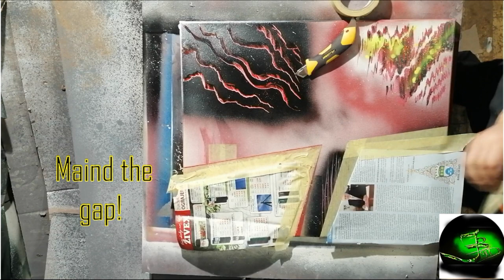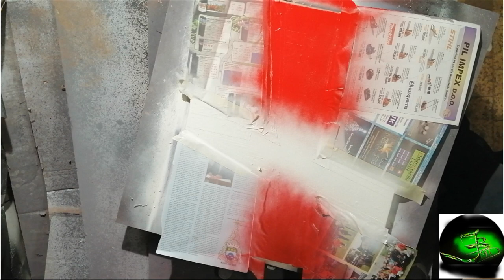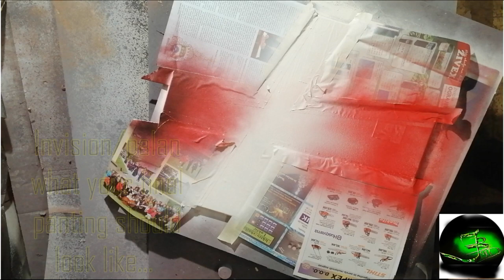Red Entropy, Abstract art Spray Paint Art TUTORIAL - TEXTURE (By Spray Paint Art JB), 2020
Spray paint art (umetnost) how to (DIY) tutorials lesions, Aerosol spray cans (MTN94), abstract art tutorial, abstract painting, modern art, acrylic, canvas, glossy paper.

This is a beginner spray painting art tutorial on how use different techniques to make texture for your spray painting amazing artwork. I used video clips from an abstract painting I did a while ago – Red Entropy, Canvas 50x70. Here is the link to the short video presentation.

As art is my hobby and a way to relax. The main goal is to have fun and to share my video tutorials whit you. I hope that you find some new ideas or maybe inspiration watching my spray paint art video tutorials or short art video presentations and try it for yourself. I draw my inspiration form Nature, Space, Science, Movies, Games, etc. I consider myself a spray paint artist, but I’m very keen on experimenting whit other techniques. So on this channel you will mostly see spray painting pieces (Space, nature, stencils, flowers, trees, water, animals, etc.) but you can but you can also expect so find 3D foam painting (textures and amazing color combinations), pendulum (swinging bucket) technique to make amazing shapes, abstract paintings…
In my art pieces I mainly use acrylic aerosol spray cans, but I also use other materials as is wood, metals, epoxy, glow in the dark powders and sprays, stencils, foam in cans, texture paste, etc. And yes, I also recycle what I can, form the used cans. The materials I use to create, apart spray cans, are duct tape, pencils, brushes, carton board & paper, palette knifes, Olfa Utility Knife, professional mask with gas filters, fire (love this one), water, sponges, etc.
So if you have any questions do not hesitate to ask me anything related to the art pieces I make You can also send me a DM on Instagram, link is below.
So you can expect to see space related art, (planets, stars, galaxies, neutron stars, black holes, asteroids) Nature l. When I make 3D foam painting I mostly focus on make textures and amazing color combinations. I also like to use the pendulum (swinging bucket) technique. It is just amazing how beautiful paintings and shapes you can get from this process.

To give the picture a final touch I also used a technique - Swinging Paint Bucket. If you are interested in this you can see a short presentation on what the results look like in this video presentation.

I have plans to make a cool video about this in the future so you will see what kind of amazing painting you can do whit this technique also.

You can also view my presentation videos if you are interested in more of my spray paint art.

Stay safe!
You can JOIN me on INSTAGRAM

Special thanks to Feint for the Amazing song!